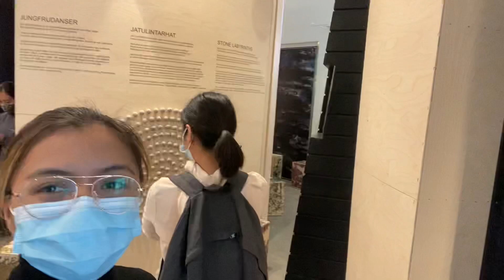Field Trip |Finland